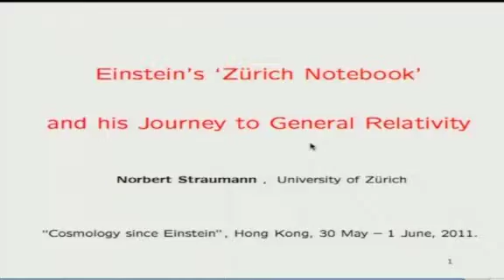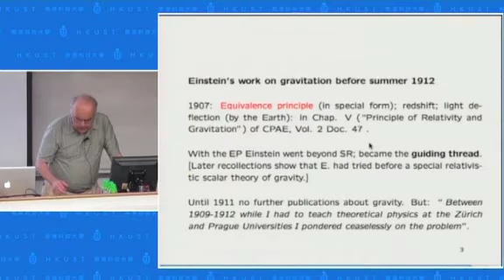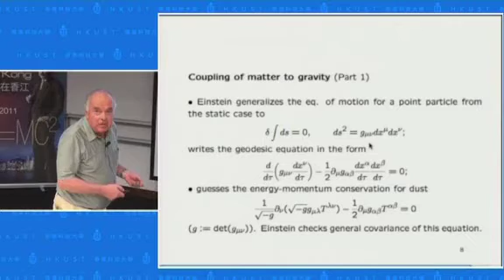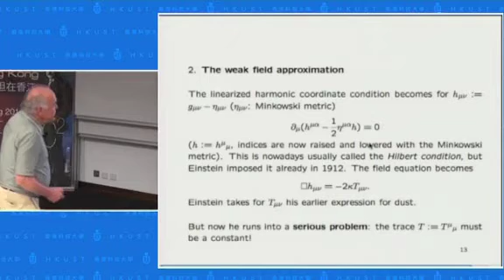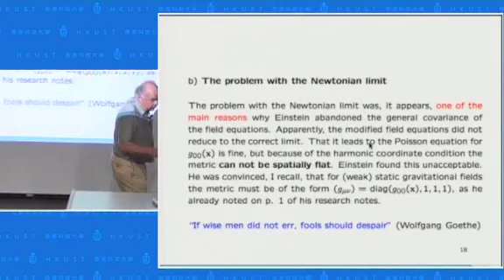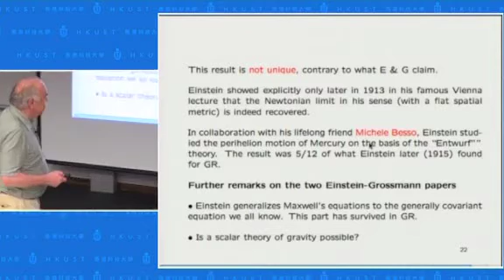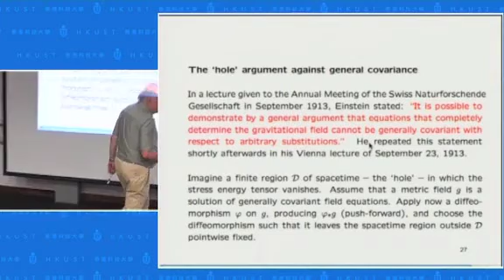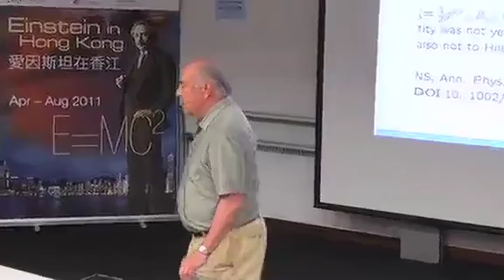"Cosmological Inflation and the Standard Model" - Mikhail Shaposhnikov [2011]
IAS Conference on Cosmology since Einstein
Talk 20: "Cosmological Inflation and the Standard Model"
Speaker: Prof Mikhail Shaposhnikov

Date: 30/5/2011